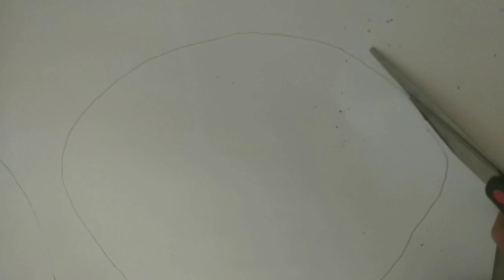സിമ്പിൾ ആയി ഒരു ഗിറ്റാർ || How to make a guitar from cardboard? || Malayalam craft work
How to make a guitar from cardboard?

കാർഡ്ബോർഡ്  നിർമിച്ച ഗിറ്റാർ മോഡൽ ആണിത് . ഇതിൽ ചെറിയ മാറ്റങ്ങളോടെ നിങ്ങൾക്കും പരീക്ഷിക്കാം . നൂലിന് പകരം നേരിയ കമ്പി use  ചെയ്താൽ നിങ്ങൾക്ക് മ്യൂസിക് ആസ്വദിക്കാം .

Query resolved
1 . Malayalam craft work using cardboard
2.  how to make guitar in malayalam